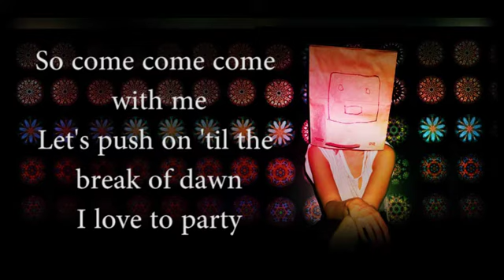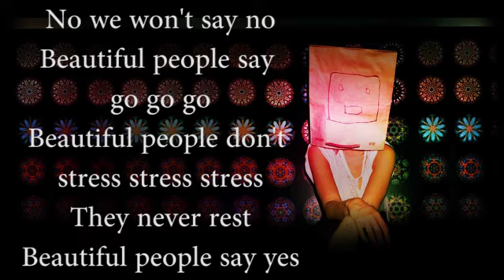Rihanna feat. Sia - Beautiful People (Lyrics Video)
Lyrics video by Rihanna ft. Sia performing Beautiful people

This is an unfinished version that still contains mostly Sia's vocals although Rihanna has started to replace it with her vocals that you can hear throughout the song, most prominantly in the second verse.

The final version would have been only Rihanna, but the song was never finished and pop music trends have now moved away from this fist bumping EDM sound.